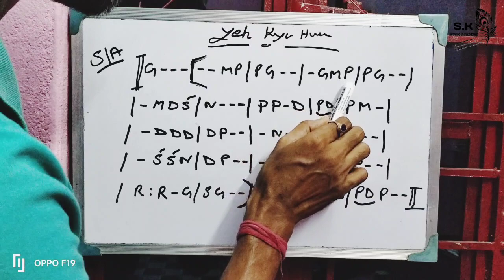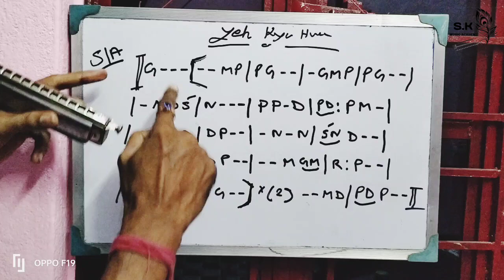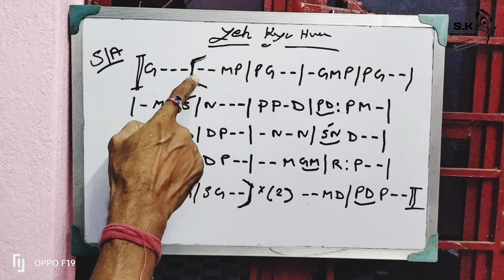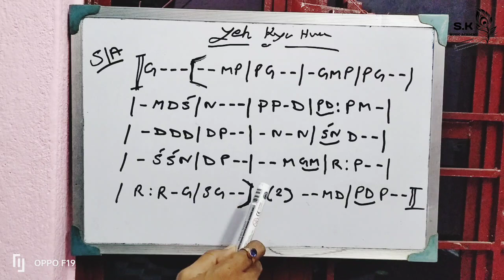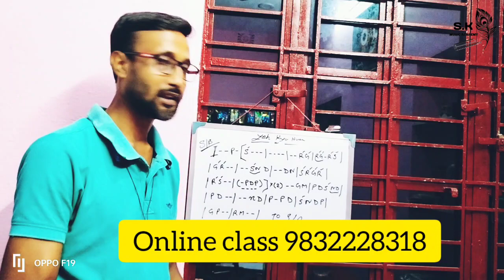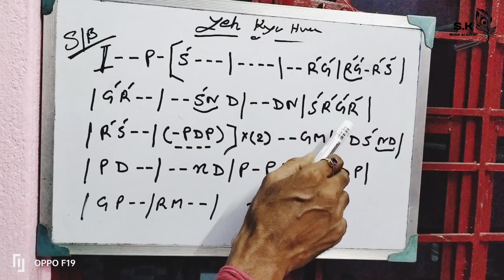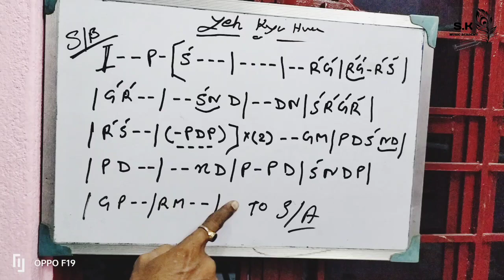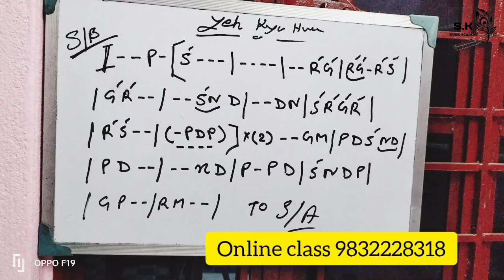yah kya hua.. tutorial harmonica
singer : Kishore Kumar
compose : R.D. Burman
lyrics: Anand Bakshi
movie: Prem amar